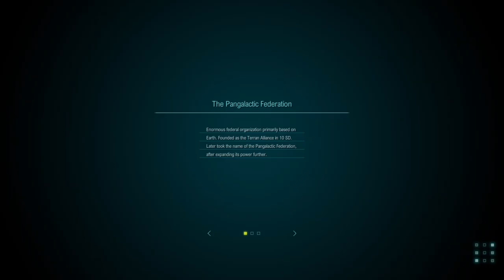STAR OCEAN THE DIVINE FORCE pt15